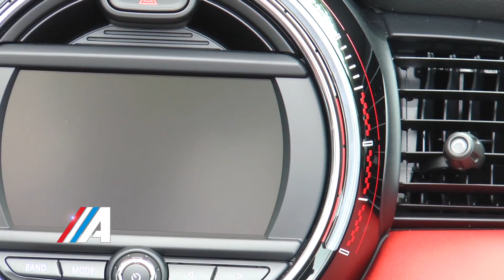Clase A Programa 11 Bloque 5 Temporada 2016